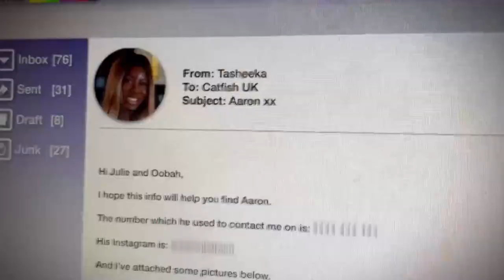Julie Adenuga And Oobah Butler Find A Suspicious Photo As They Search For Aaron | Catfish UK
Julie Adenuga and Oobah Butler delve into social media to get Tasheeka some answers, but find themselves getting worried when they spot this image...

Catfish UK continues Wednesdays at 9pm on MTV UK!